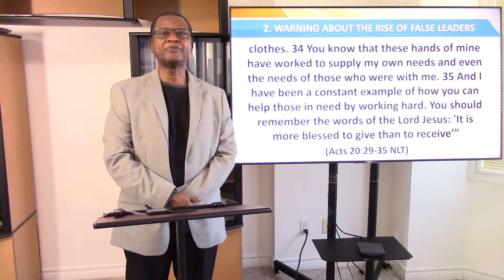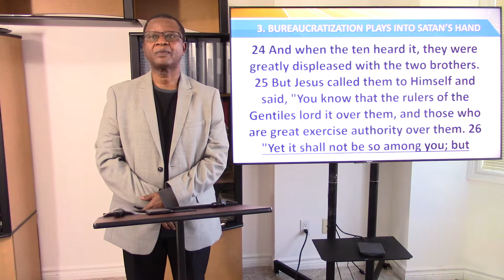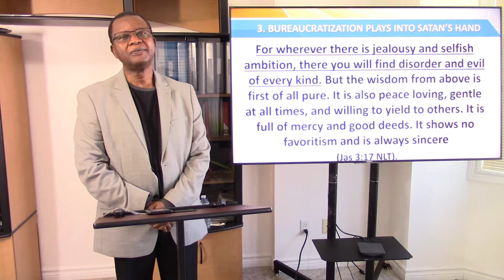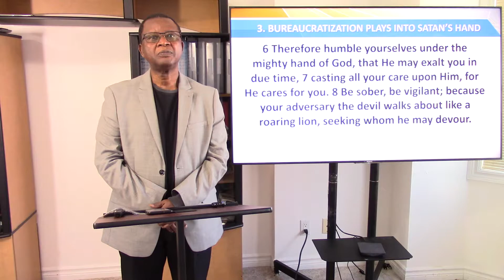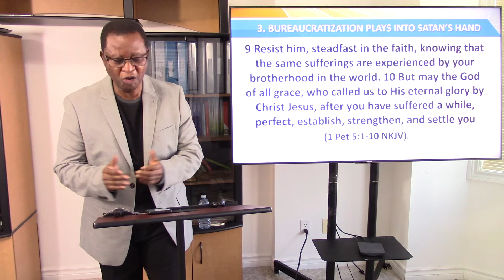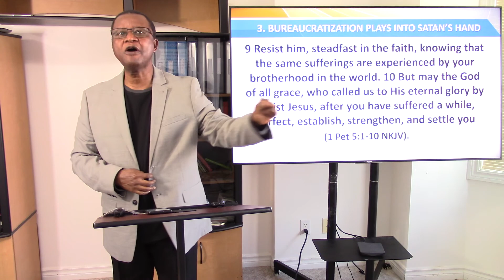The Holy Spirit Series: Church Organizes Without The Holy Spirit (Part 2)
The world was afraid of the early Church led by the Holy Spirit: there were many genuine repentances at the preaching of Christ crucified and resurrected.

Succeeding church generations began to organize without consulting the Holy Spirit: the leaders created hierarchies which put them above their fellow brothers and sisters.

The contest for positions and supremacy led to schisms and the promotion of false doctrines by those seeking to gain a following.

Satan, not one to miss an opportunity, also sent wolves in sheep's clothing into the churches to create even more chaos.